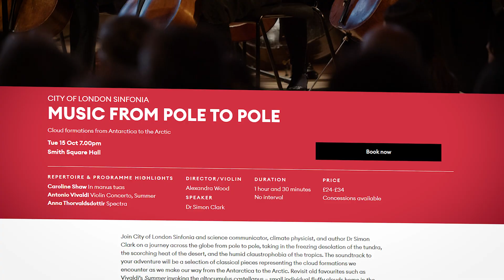Come see me in concert!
On October 15th I'm hosting a special concert with the City of London Sinfonia, combining atmospheric science with over 400 years of music!

II

II

Norm Zemke, I want to roll down a hill into a river of beans, David Mann, Eric A Gentzler, Glen Monks, Gary Stark, dryfrog, Marcus Bosshard, Peter Reid, bitreign33 .

Jacob, Bastian Pranzas, Jeffry ., Whitefang, Marius Kießling, Jon Arlov, Artem Plotnikov, Paul H and Linda L, Andy Hartley.